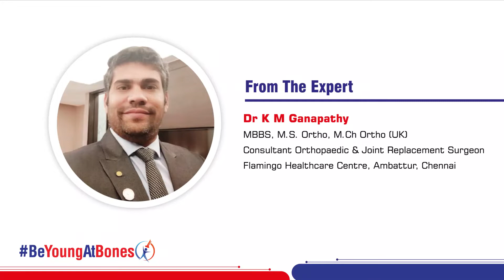Osteoporosis Patient Awareness (English) - Dr K M Ganapathy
This video will help you to understand about the brittle bone disease known as Osteoporosis which affects after 50 years of age. Osteoporosis without any symptoms make your bones weak and increases the risk of fracture.